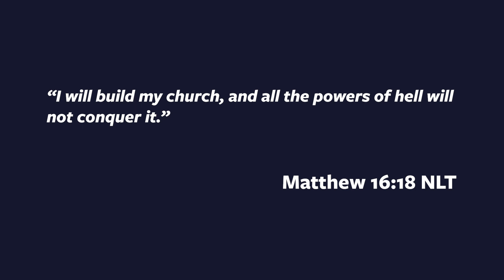21 Days Of Prayer And Fasting: Day 15: Pray for the Liberty Church Manzini development project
21 Days Of Prayer And Fasting: Day 15: Pray for the Liberty Church Manzini development project